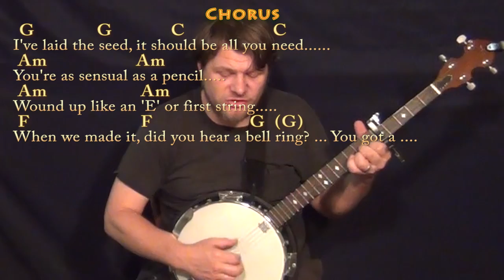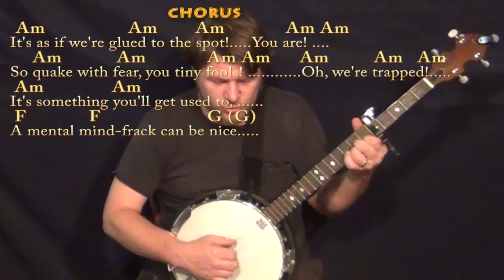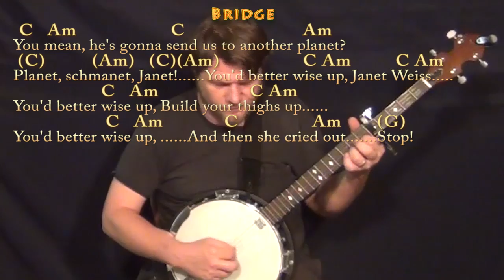Planet Schmanet Janet (Rocky Horror) Banjo Cover Lesson with Chords/Lyrics - Capo 5th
Woohootiehoo and Best of luck! PLANET SCHMANET CHART ... THERES A LIGHT CHART ... SCIENCE FICTION DOUBLE FEATURE CHART ... munsonmusiclive music lesson cover SONGBOOKS